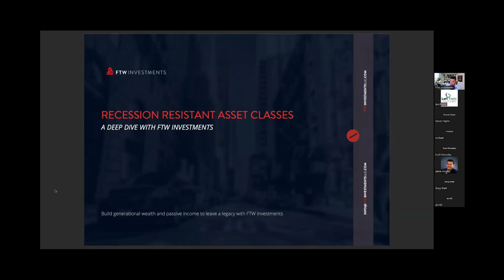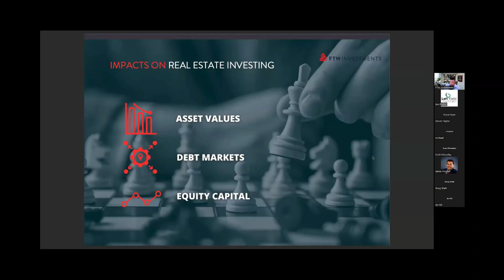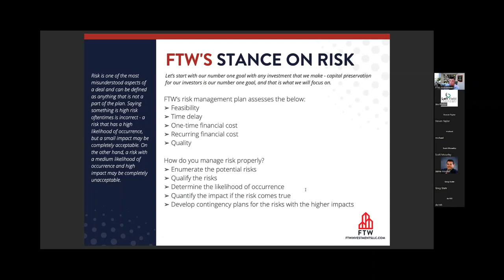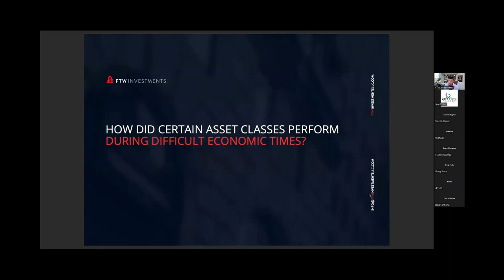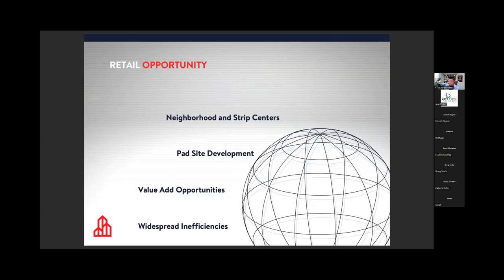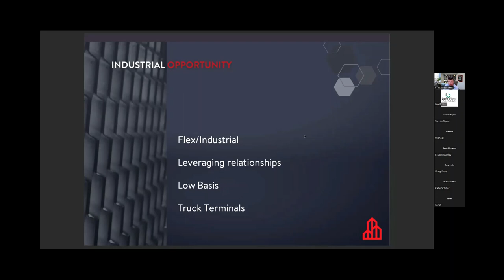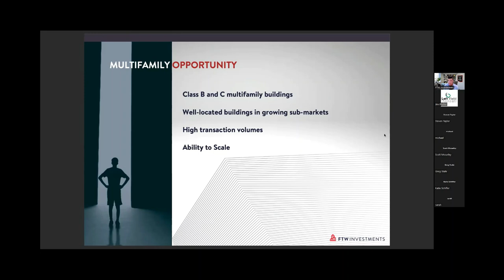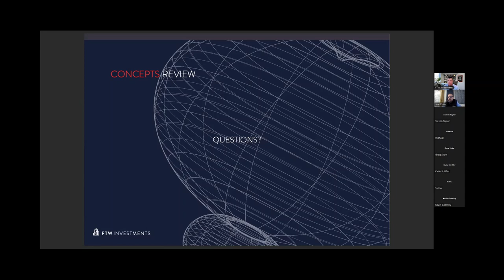Recession Resistant Asset Classes - LFI Lunch & Learn 10/4/22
Logan Freeman from FTW Investments discusses Recession Resistant Asset Classes